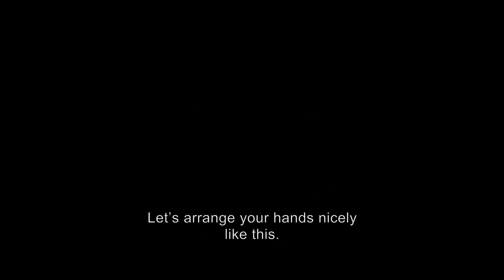Post Mortem – International Trailer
Director: Peter Bergendy
Creative Producer: Gabor Hellebrandt
Production Company: Szupermodern Filmstúdió